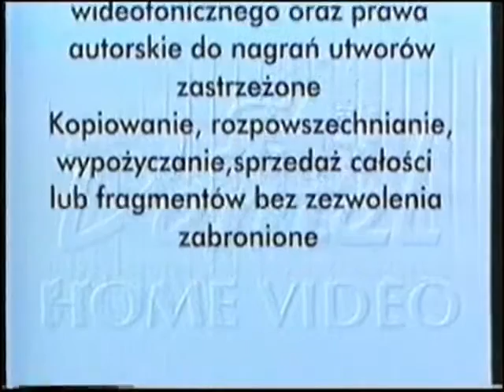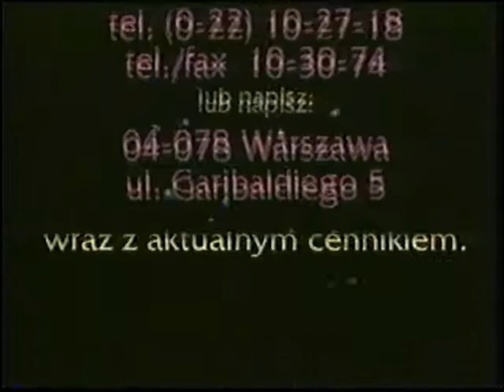początek kasety vhs z demel klasyka bajek piękna i bestia z 1995 roku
zawartość
1 czołówka demel + ostrzeżenie
2 reklama kaset vhs demel
3 reklama exklusiv
4 czołówka trimark (początek filmu)